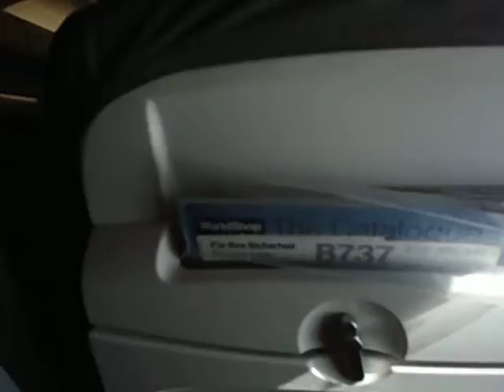Aruna Suraj & Hari Sharma Flying Lufthansa from Arlanda to Bucharest OTP April 03, 2013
Aruna & Hari Sharma from Uppsala University, Sweden are flying with their son Suraj Sharma to Bucharest, Romania for participating in 10th GCNN congress & 6th IANR congress organized by them together with Dafin F Muresanu from Cluj-Napoca, Romania. The congress was organized in Intercontinental Hotel Bucharest. About 350 delegates attended teh congress. In this video they are seen flying to Bucharest via Frankfurt from Arlanda by Lufthansa airlines, as they are frequent flyers of silver status with Lufthansa ad members of Miles & More. Flying Lufthansa is always pleasurable as the airlines is punctual and takes care of its passengers at every front.